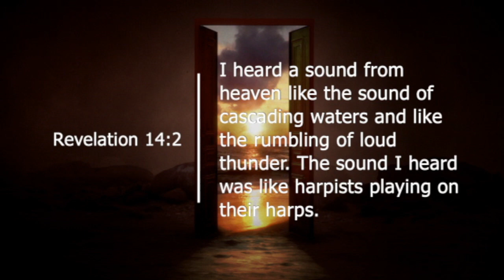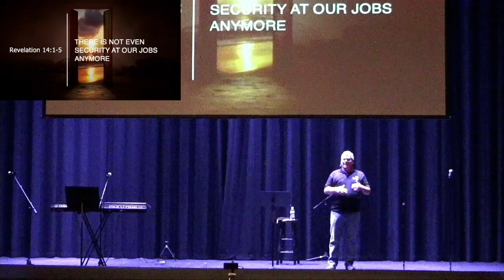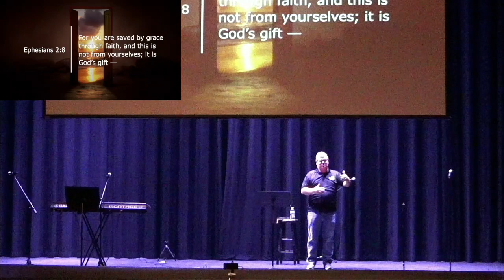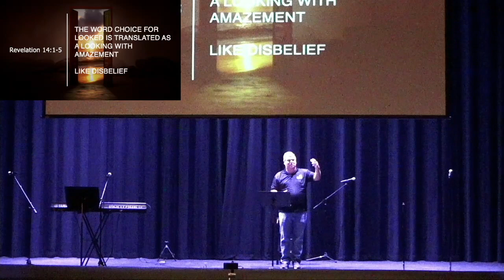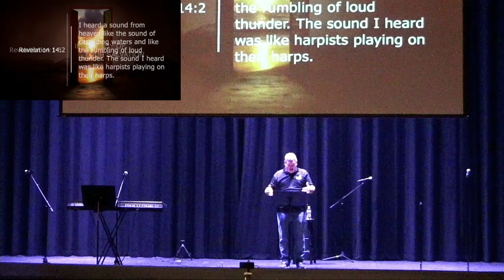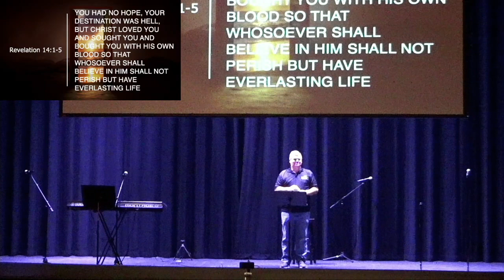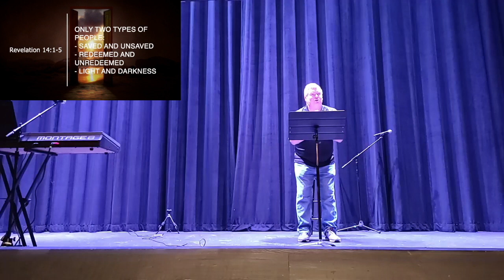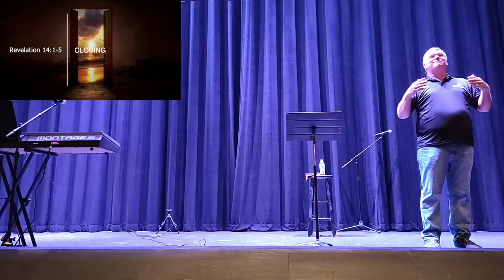ETERNAL SECURITY; Revelation 14:1-5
Dr. Michael Moore continues our in depth study on the Book of Revelation.

Original Sermon Date:  October 31, 2021